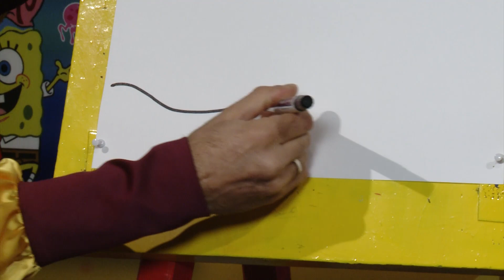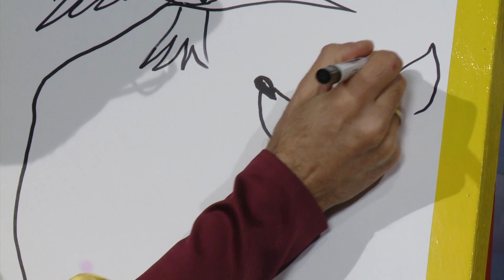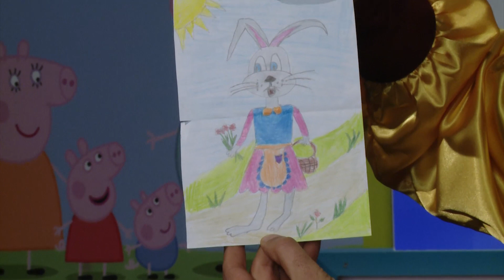Multiknik N123_Չարի Վեջը